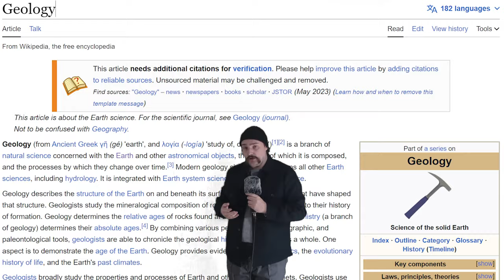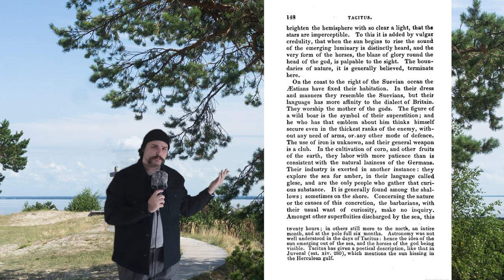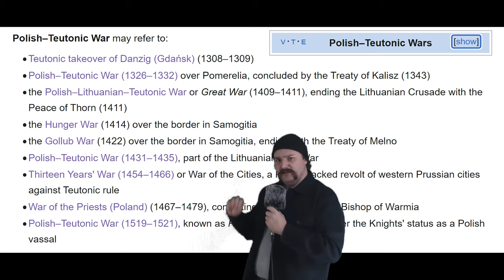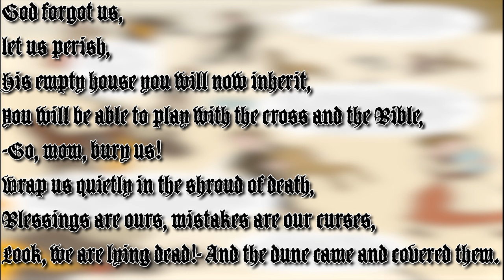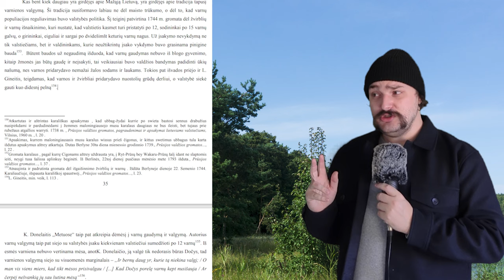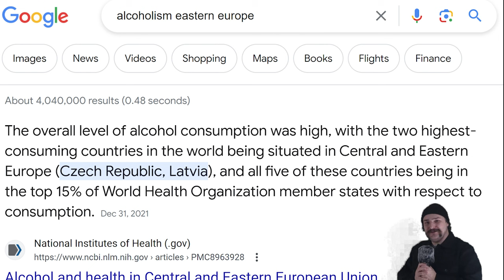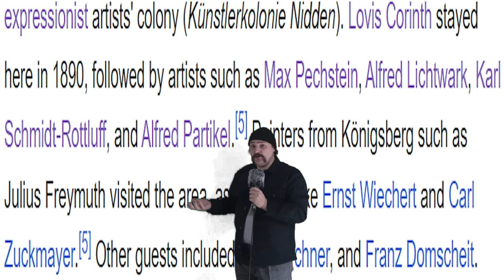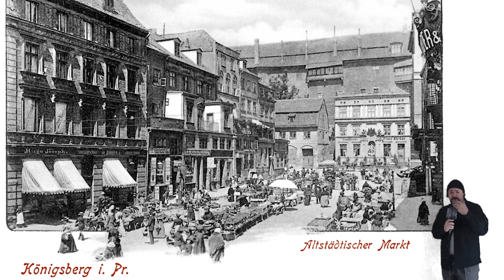Lithuanian Crow Biters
Join as we explore the strange and true history of Lithuania's Crow Biters (varnų gaudymas, Krähenbeißer, Krajebieter) and their home, the Curonian Spit. From the Roman mentions of the Aesti, to the Teutonic Order and pagan Lithuanians, this land is shrouded in mystery. That of course doesn't stop well into the 18-20th centuries. Come and learn how the Great Northern War Plague, the Prussian Empire, the Seven Years War, pretentious artists, and Curonian fishermen all come together to create the legends of the Crow Biters.
Sources pinned in the top comment.

Become a member of the Archive today

Google and Wikipedia told me to include these links. I didn't use all of the work here but still, check it out